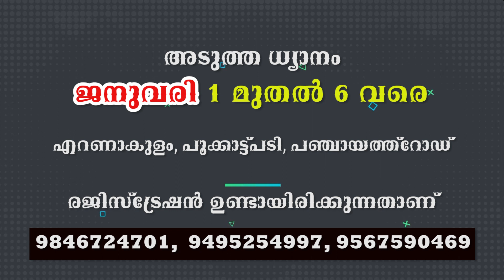svjmessages shortvideo shortsfeed shorts